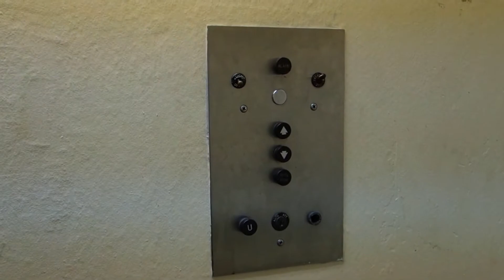QUICK RIDE: Vintage 50s Otis Black Button Traction Elevator at a Undisclosed Location, Orlando, FL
Filmed with Oregon Elevator Fan (Riley).

This is a pretty awesome epic elevator! It hasn't been maintained in years, yet it runs like new. Anyways, regarding what happened at the end, I have a story to tell you guys. First, I was requested to tell you guys, that if your an elevator enthusiast coming to Orlando, DO NOT FILM IN THIS BUILDING! I didn't put the location in the title so this video didn't show up on google seach, but this is at the Petco Building on E. Colonial Drive in Orlando, mistakenly referred to as 2400 Concord St. Anyways, as you saw when I got up to 2, the building owner told me and Riley to leave and asked what me and Riley were doing with the cameras and in his building, and I told the guy that I was just doing a video of the elevator and that I love elevators and that he had a Antique Otis Elevator and how they are almost extinct in Florida, and he asked me if it was like a group or something as someone filmed here prior to me and Riley Filming here, and I said yes. Then he proceeded to tell me to tell all of you guys not to film in his building, And that he is worried about his elevator breaking down as he doesn't have the money to modernize this elevator (which is something Florida codes are a pain about), so he can't maintain this elevator, so therefore, he doesn't want anyone else but him and the tenants to use the elevator. Then I said alright, bye and that I would tell you guys not to film here, and he said Thank you. Overall, this guy was very polite in dealing with me, he owns this building and has every right to kick me out, and whatever you guys do, PLEASE DON'T FILM IN HIS BUILDING! It is private property. The Only reason I am uploading this is because I need to tell you all not to film here, plus the elevator is absolutely amazing and epic. Anyways, as for the elevator, it is truly amazing, has Otis Black Button Bakelite fixtures, has a nice traction motor, and is from the Early to Mid 1950's.

Installed: Early to Mid 1950's